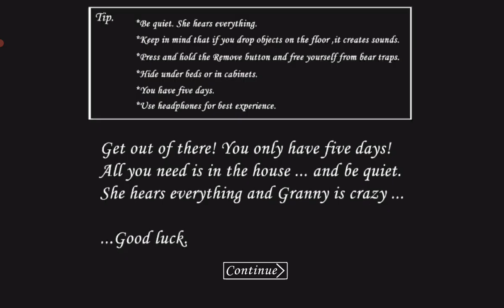Granny v1.8 in 4K Quality Atmosphere